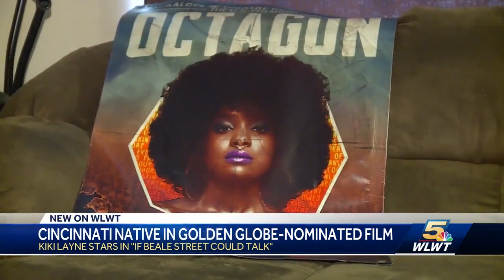Cincinnati native in Golden Globe-nominated film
Kiki Layne stars in "If Beale Street Could Talk"